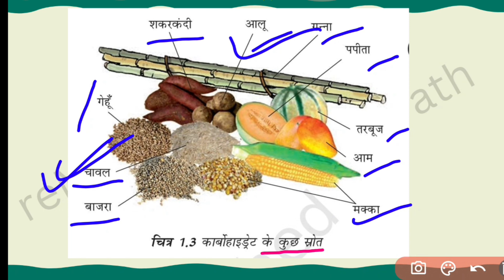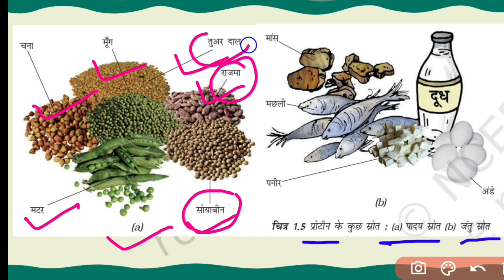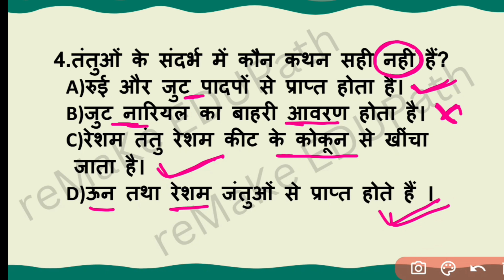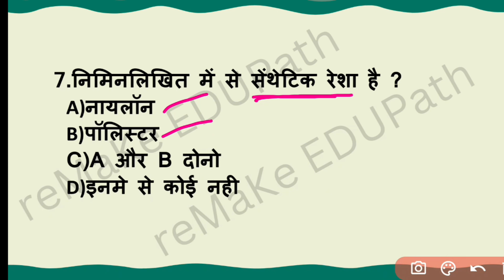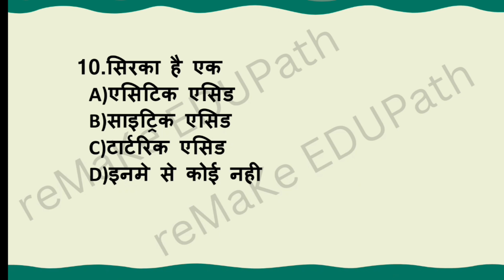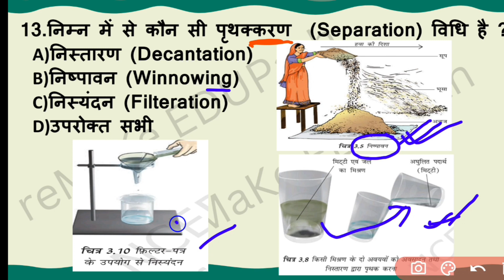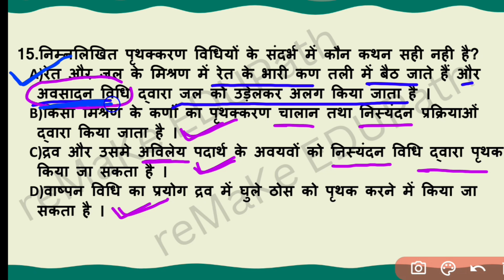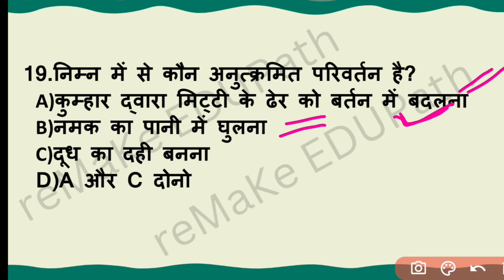NCERT MCQ in hindi | NCERT Class 6 SCIENCE | NCERT Science MCQ हिन्दी में | Set 2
NCERT MCQ in hindi
NCERT Class 6
SCIENCE, NCERT Science MCQ हिन्दी में
 Set 2 @remakeedupath

mcq ncert
mcq ncert class 6 science
ncert class 6 science mcq in hindi
ncert science class 6 to 10 mcq in hindi
ncert science class 6 to 12 in hindi mcq
science ncert mcq in hindi
upsc current affairs
mcq ncert science
mcq science class 6
science mcq for competitive exams
class 6 mcq science